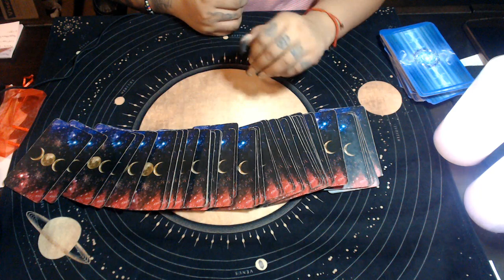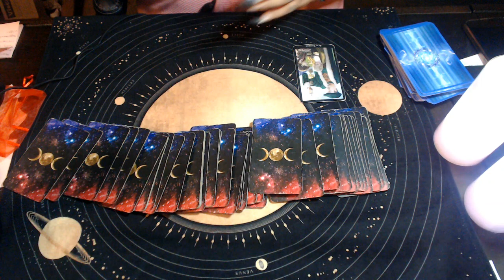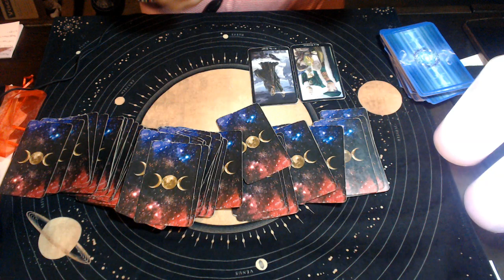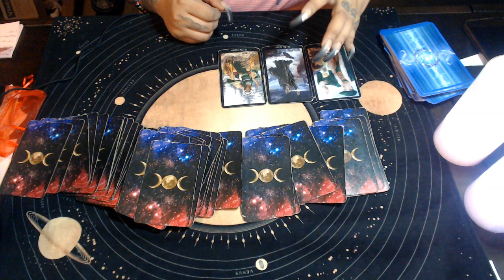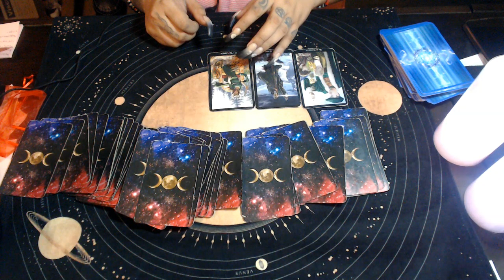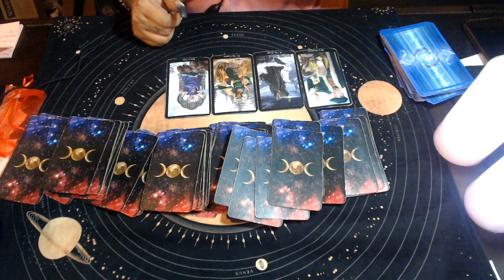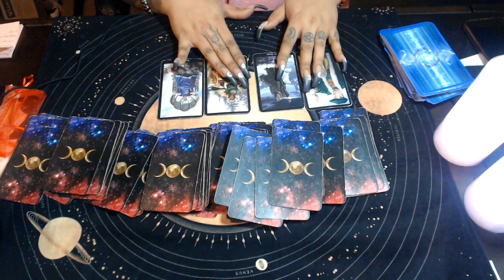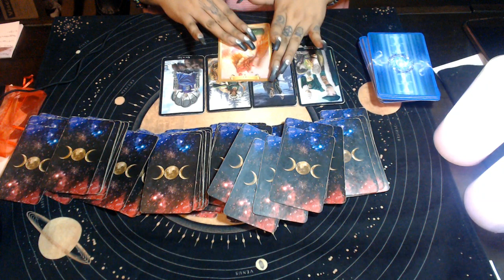Capricorn May 2020 "Angel Of Love"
3 Card Reading
30 Min Reading
1 Hr Reading